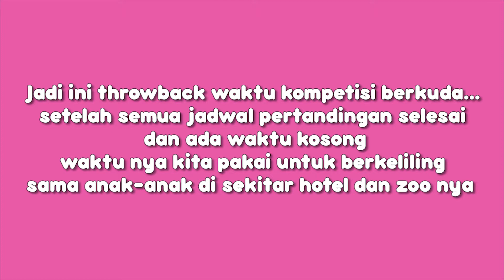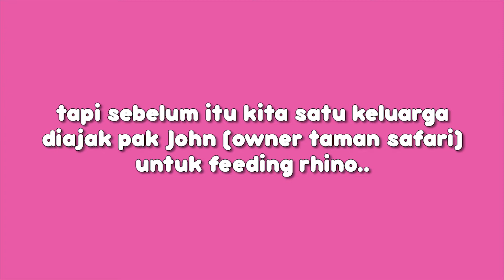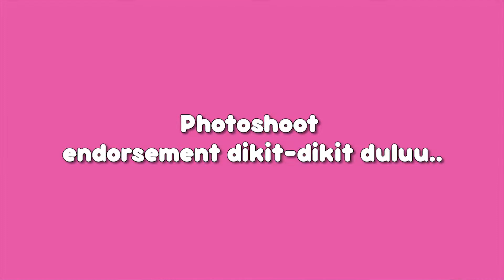Review Lengkap!! Jalan-jalan ke Taman Safari Prigen bareng Keluarga!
Throwback kompetisi berkuda ku di prigen 😆
jadi di waktu-waktu kosong kita satu keluarga jalan jalan dan safari adventure!! Sekaligus feeding animals 😆😆 dan kira kira berapa sih harga tiket masuk ke taman safari? dan apa aja satwa yang ada di taman safari? so ikutin keseruan kita di vlog kali ini kita bakalan review dan kupas tuntas dengan ownernya langsung!!

Jangan Lupa juga untuk nyalain lonceng notifikasi nyaa!!!